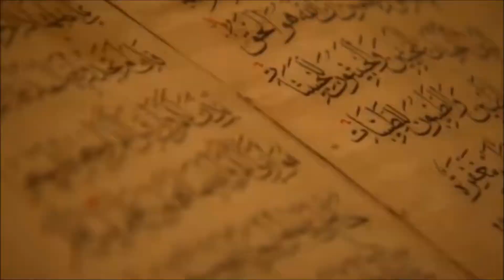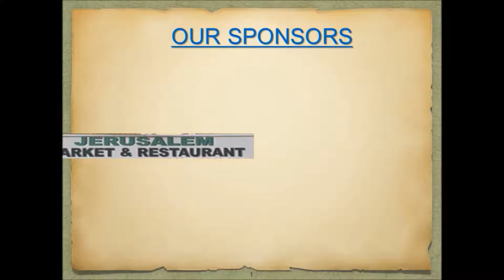Sr. Theresa Corbin Interview with KWAM990 Marybeth Conley Show with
Theresa Corbin interview with KWAM990 Marybeth Conley show as part of 13th Annual Muslims In Memphis event